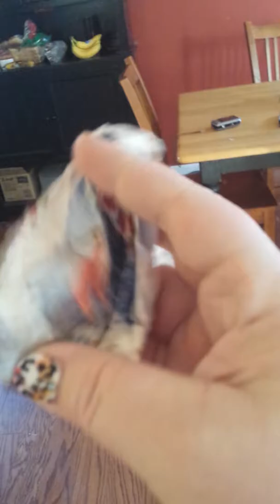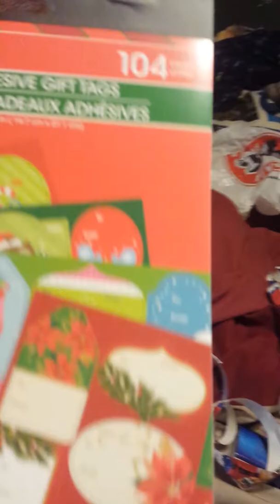Lena Loves Wrapping Paper ♡♡ LOL!